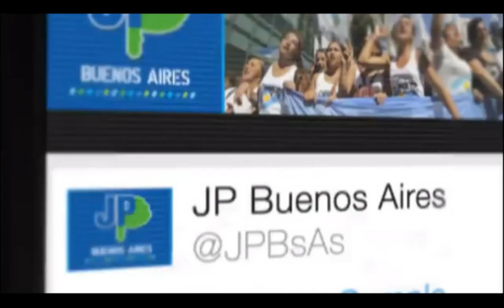Game of Thrones, La Cámpora y la marcha peronista en un video por el cumple de Cristina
Lo hicieron los militantes de la JPBA.